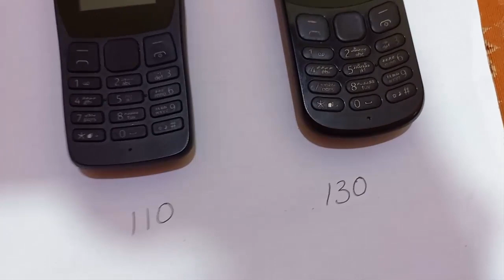Nokia 106 , Nokia 110, Nokia 130 Mobile Comparison | Difference Between Nokia 106, 110 & 130